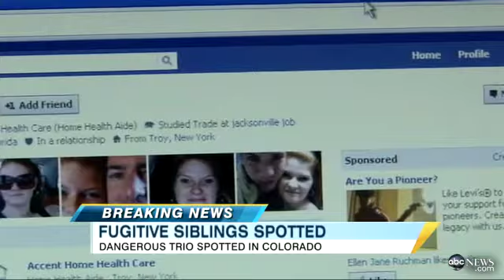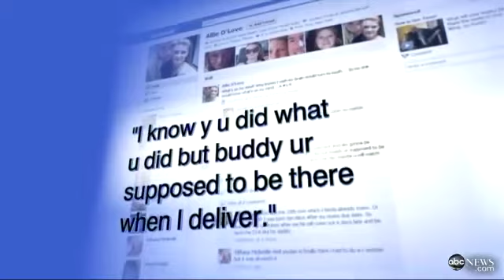RingoNewsArchive: Sibling Fugitives Spotted in Colorado Shopping